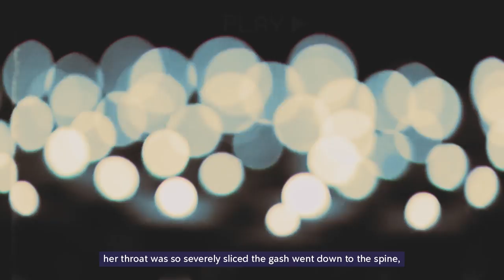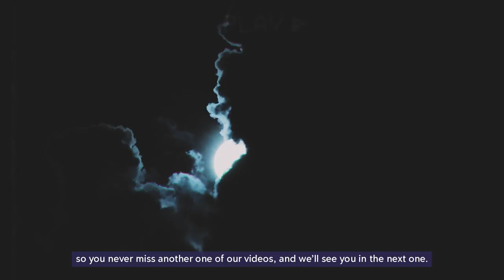The Story Of Jack The Ripper | Murdered Over 5 Prostitutes & Has Never Been Caught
Easily one of the most iconic and famous cold cases and serial killers of all time, Jack the Ripper set the standard for depraved murderers for the rest of time. His grotesque murders, his M.O., and his tendency to taunt and send letters to the police fuelled the media coverage surrounding the case, and would go on to confuse and interest people for years, including into our modern era, a good 133 years after the murders were committed. Today we will be taking a closer look at the murders and the investigation that would eventually turn cold.

London’s East End Whitechapel district is known as an area of depravity and danger, and this was certainly no different in 1888. The area was overcrowded with immigrants seeking a better life in London, and the close quarters, poor living and working conditions, and overall poorer nature of the area inevitably led to a rise in crime. In October of that year, the London police had estimated that there were 62 brothels in the area with around 1,200 women working as prostitutes. Having several different nationalities all shoved into such a tight area also eventually led to social tension and racial unrest, causing police to have to frequently intervene to stop large violent outbursts. During this time period, violence against women in the Whitechapel district was tragically not uncommon, which would eventually lead to issues discerning which murders were actually committed by Jack the Ripper.